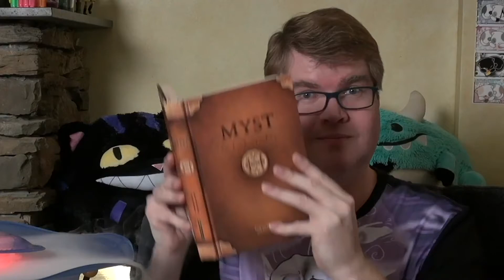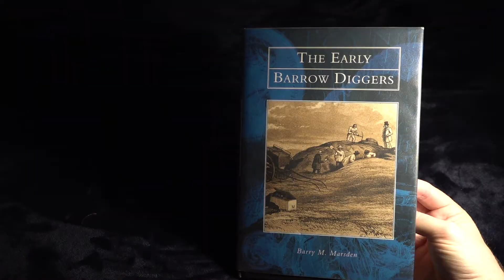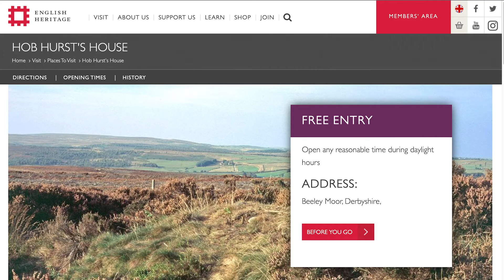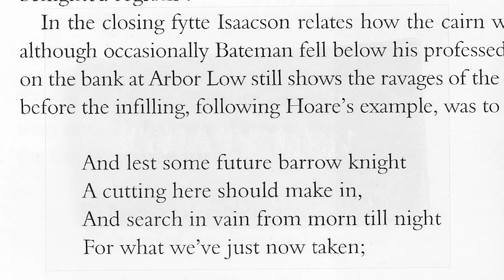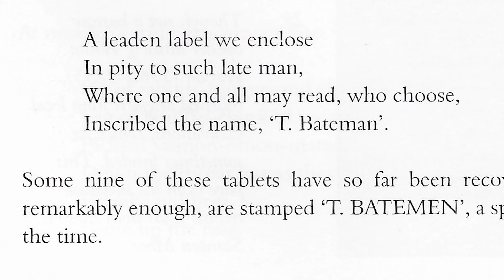The Excavation of Hob's Barrow – Adventure Game Geek – Episode 86